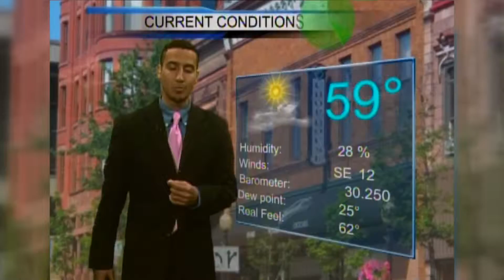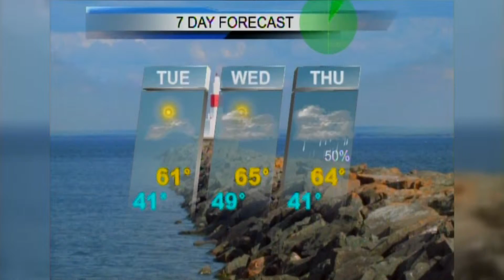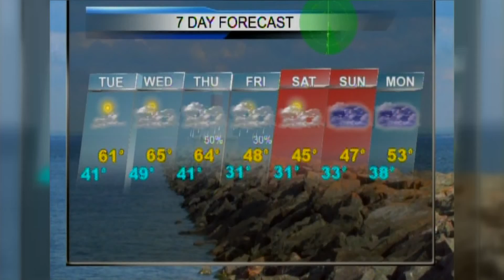Upper Peninsula Weather Forecast 5/9-10